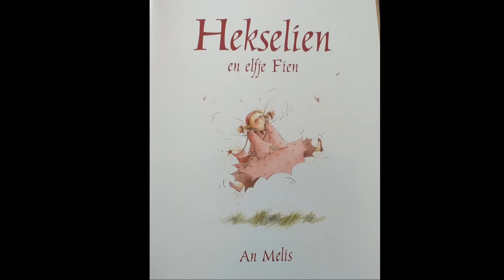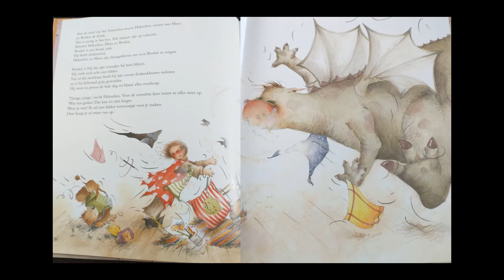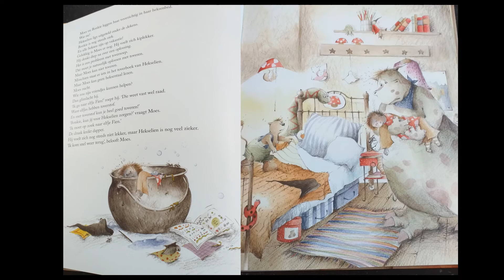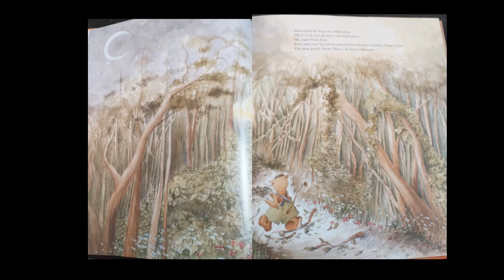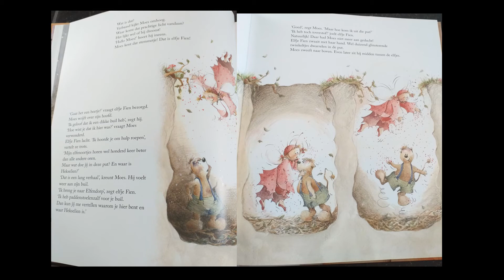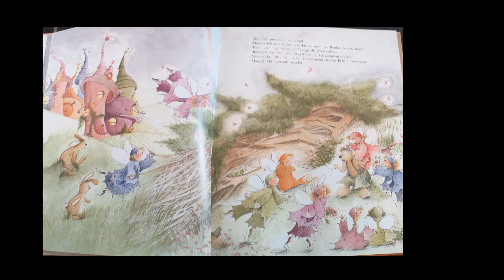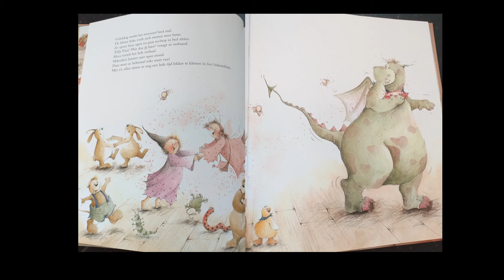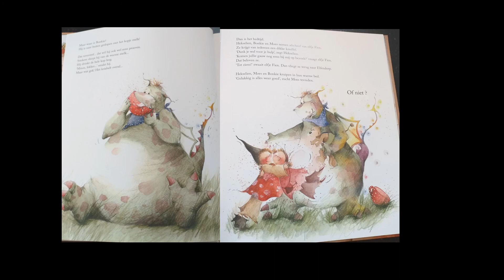Hekselien en elfje Fien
Als Hekselien een toversoepje voor draak Bonkie maakt, valt ze zelf in de heksenketel en wordt ziek. Moes gaat op zoek naar elfje Fien om te helpen.